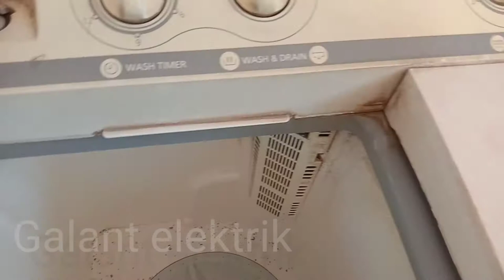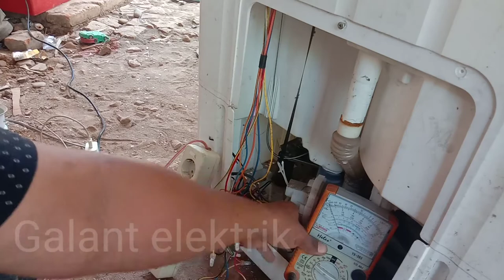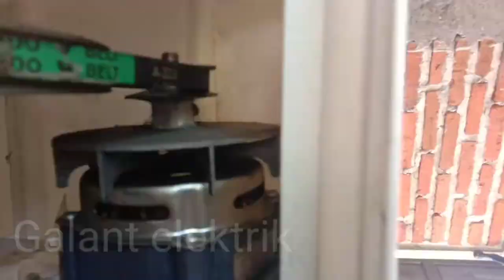Cek praktis kerusakan mesin cuci 2 Tabung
Langkah-langkah penting

Ketahui penyebab kerusakan terlebih dahulu dan lakukan tindakannya

Jangan langsung membuka pintu mesin cuci ketika tabung berputar.

Gunakan Rinso Matic Deterjen Cair Bukaan Depan untuk hasil cucian yang terbaik.

Kalau sudah waktunya, mesin cuci akan mengalami kerusakan kecil atau besar. Jika Anda ingin mengetahui cara memperbaiki mesin cuci sendiri, artikel ini akan memuat kemungkinan kerusakan pada mesin cuci dan bagaimana memperbaikinya, mulai dari cara memperbaiki mesin cuci yang tidak berputar hingga seal mesin cuci bocor.

Penyebab mesin cuci tidak berputar

Baik mesin cuci jenis 1 tabung atau 2 tabung, pasti akan mengalami masalah dan kerusakan pada mesin. Salah satunya adalah tabung yang tidak berputar. Beberapa hal penyebab mesin cuci tidak berputar:

Kebanyakan muatan. Terlalu banyak memasukkan pakaian ke dalam mesin cuci akan membuat tabung menjadi macet dan tidak dapat bergerak.

Mesin dinamo rusak. Tabung mesin cuci digerakkan oleh dinamo. Kabel putus, tali dinamo yang longgar dan as yang kotor menyebabkan mesin tidak berputar.

Lid switch tidak berfungsi. Saklar pintu atau lid switch berfungsi sebagai alat pendeteksi pintu mesin cuci. Jika pintu terbuka, maka tabung akan berhenti berputar. Masalah yang terjadi adalah lid switch yang rusak tidak akan membuat tabung berputar.

Setelah mengetahui apa penyebab mesin cuci tidak berputar, sekarang saatnya Anda mempelajari cara memperbaiki mesin cuci tidak berputar. Begini cara memperbaikinya:

Jika terdapat banyak muatan di tabung, kurangi beberapa pakaian dari dalam tabung untuk membuat mesin berputar.

Kabel listrik dinamo kemungkinan putus karena digigit tikus atau memang sudah tua. Ganti kabel listrik dinamo dengan yang baru untuk dapat mengalirkan daya listrik.

Tabung juga akan berhenti bergerak jika tali karet yang menyambungkan dinamo dengan tabung kendur. Ganti tali yang kendur tetapi jangan mengeratkannya terlalu kencang agar tidak putus.

As dinamo yang kotor akan membuat dinamo macet. Bersihkan as agar tidak tersumbat kotoran dan dapat bekerja dengan optimal.

Lid switch harus diganti dengan yang baru untuk mendeteksi bahwa pintu mesin cuci sudah tertutup dengan rapat. Untuk mengurangi kerusakan, tekan tombol pause atau on/off untuk memberhentikan mesin cuci yang sedang bekerja.